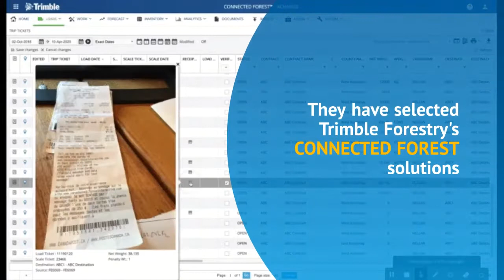Trimble Forestry Customer news: Green Belt (Ireland) selects Trimble Forestry’s CONNECTED FOREST™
Ireland's largest private forestry company Green Belt trusts Trimble Forestry in digitalization of their forest business.